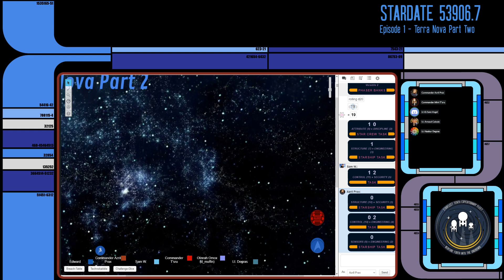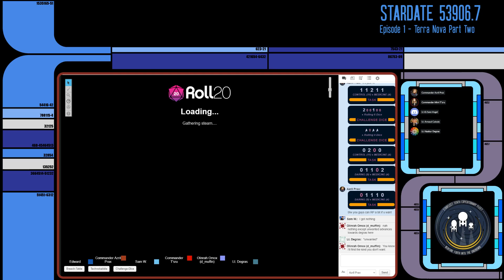Star Trek: Monarch - Episode 1 Terra Nova Part Two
Star Trek: Monarch - Episode 1 Terra Nova Part Two, The USS Monarch embarks on their maiden voyage, with a sudden turn of events during the celebration of the one year anniversary a terrorist organization announces their attentions to the Federation.

The USS Monarch continue their adventure in the tabletop rolling playing game Star Trek Adventures by Modiphius